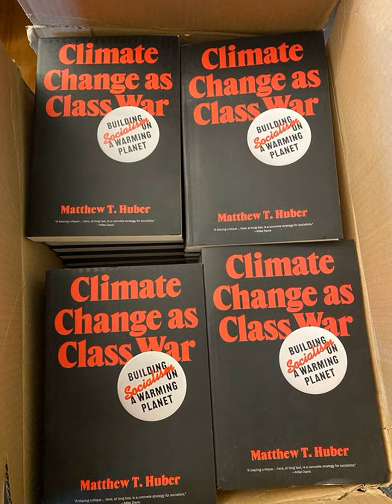A Rude Awakening with Dr Matthew T Huber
On Today’s Fund Drive special, I’ll speak to Dr. Matthew T. Huber on his latest publication, “Climate Crisis as Class War”

And, as always, I’ll have our special fund drive guest, Kevin H!

Give

Support

The post A Rude Awakening with Dr Matthew T Huber appeared first on KPFA